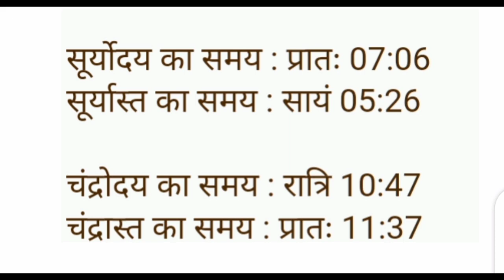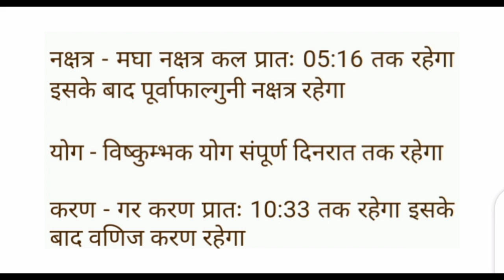Aaj ka panchang बुधवार 14 december 2022 पंचांग आज की तिथि शुभ मुहूर्त,राहुकाल wednesday ka panchang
Aaj ka panchang बुधवार 14 december 2022 पंचांग l आज की तिथि l शुभ मुहूर्त,राहुकाल wednesday ka panchang

आज का पंचांग आज की तिथि आज का चौघाड़िया budhwar wednesday 14 december 2022 आज का शुभ समय आज का शुभ मुहूर्त आज का नक्षत्र समय आज का राहुकाल समय आज का ग्रह गोचर आज सूर्योदय समय आज सूर्यास्त समय आज चन्द्रोदय समय आज चन्द्रास्त समय आज की तिथि आज दिनांक मास पक्ष अयन ऋतु विक्रम संवत शाके संवत आज का योग आज करण आज का ग्रह विचार आज सूर्योदय कालीन नक्षत्र आज का शुभ महूर्त अभिजीत मुहूर्त विजय मुहूर्त गोधूलि मुहूर्त निशिता मुहूर्त ब्रह्म मुहूर्त राहुकाल दिशाशूल आज का पंचक काल दिन का चौघड़िया मुहूर्त रात का चौघड़िया मुहूर्त राहुकाल आज का गुलिक काल आज यमगंड समय दुमूर्त समय वर्ज्य काल भद्रा काल विछून्डो समय काल दिन और रात का चौघड़िया मुहूर्तक्या रहेगा,आज सूर्य चांद कब निकलेगा aakajpanchanglive2022 dailypanchanglive
aaj ka panchak kal tuesday 13 december 2022
aaj ka panchang बताएंगे